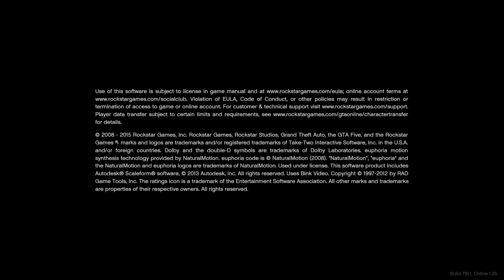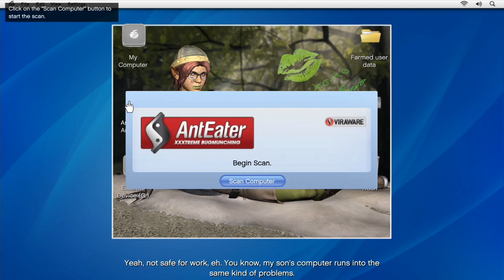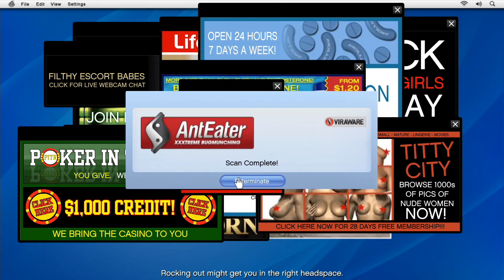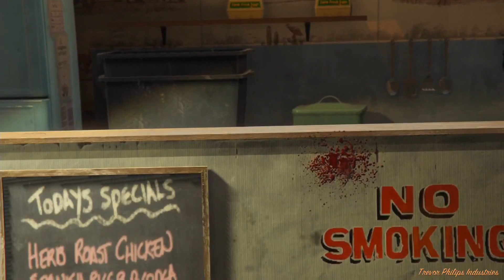Copie de 3G 278